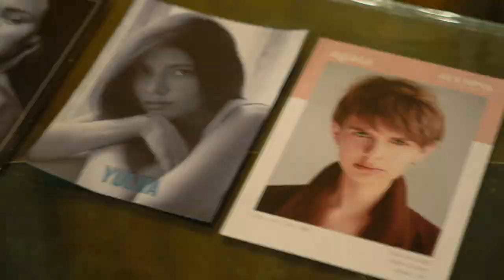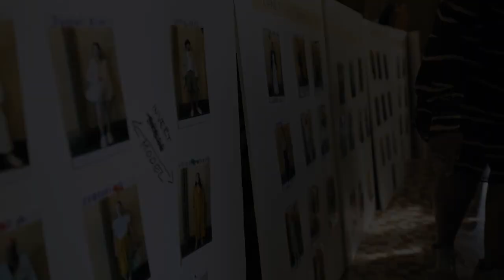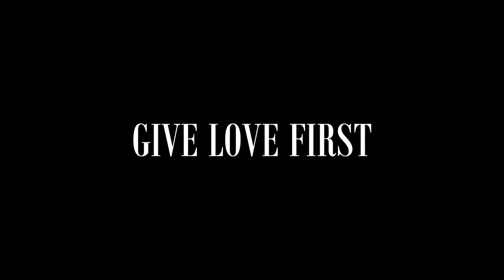MASTERCLASS FASHION COLOR ANALYSIS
Dopo il successo della Luxury Bridal Experience, @valeriaorlandoofficial, la fondatrice VOR Make-up realizza una nuova Masterclass riservata ai make-up artists con esperienza che vogliano apprendere nuove tecniche, rimanere al passo con le ultime tendenze moda e partecipare nel VOR Beauty Team per sfilata @emerging.talents.milan :

Time & Location

Feb 24, 10:00 AM – Feb 25, 7:00 PM
Milano, Via Cino del Duca, 8, 20122 Milano MI, Italia

La partecipazione alla Masterclass è soggetta ad una preselezione, numero massimo di partecipanti 15; dopo aver accuratamente letto la proposta si prega di inviare la propria candidatura a con i propri lavori.